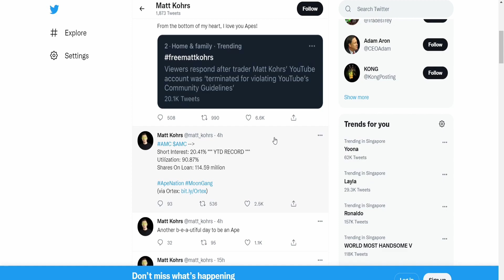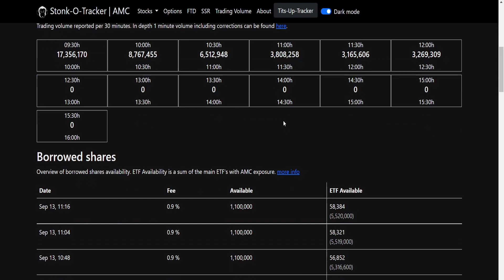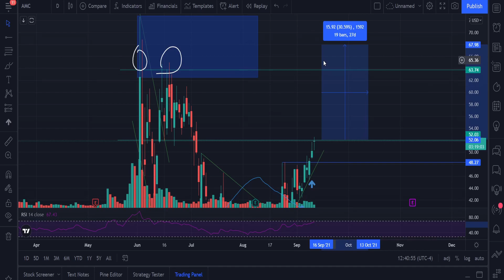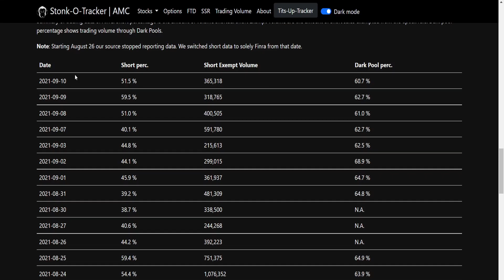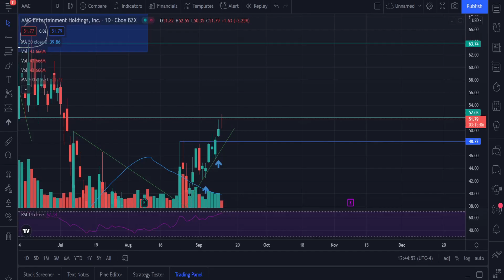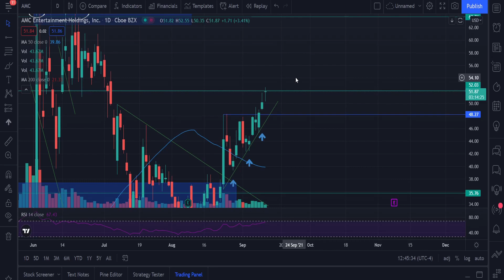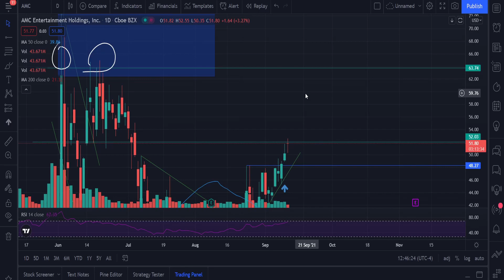🔥 HUGE AMC PRICE PREDICTION FOR THIS WEEK! 🚀 SQUEEZE TO $300! DATA SHOWS IT!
🔥 HUGE AMC PRICE PREDICTION FOR THIS WEEK! 🚀 AMC ALL TIME HIGH THIS WEEK! $300 IS COMING!